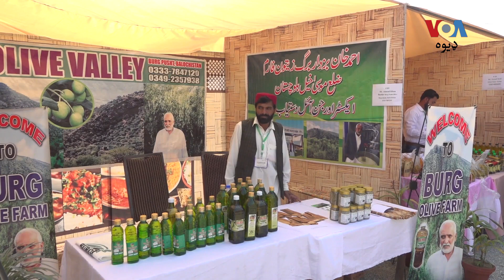د پېښور په ترناب فارم کې د زیتونو د پیداوارو نندارتون جوړ شو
د پيښور په ترناب فارم کي د چارواکو لخوا د زيتونو د اهميت او د هغې د تيلو د پيداوار زياتولو د پوهاوي لپاره يو نندارتون راجوړ شوی چې په کې د زيتون بيلابيل قسمه تيل، اچارونه او مربې پرتې وې. کرونده ګر وايي د زيتون کرونده يو ډير ګټه ور کاروبار دی. ملک وقاص دغه نندارتون ته تللی او دا رپوټ یې رالېږلی دی: